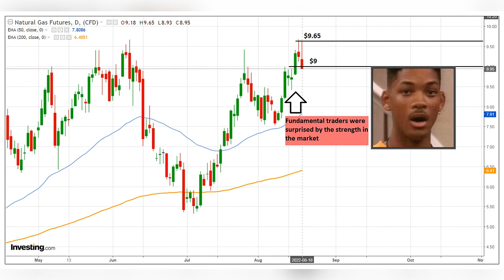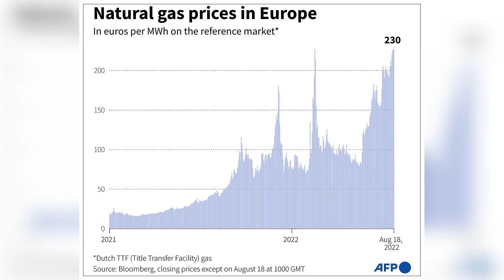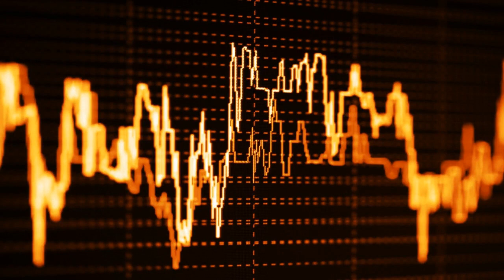Natural Gas Forecast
Natural gas markets rallied after the release of the report but faced strong resistance near $9.65 due to profit-taking and pulled back below the $9 level.